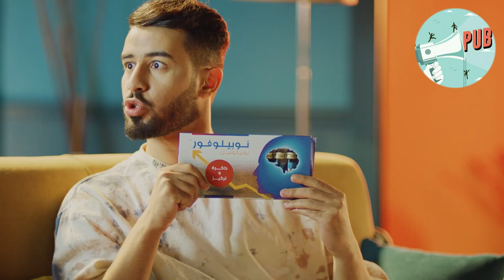إشهار المكمل الغذائي نوبيلوفور - Pub Complément Alimentaire NOBILOPHORE